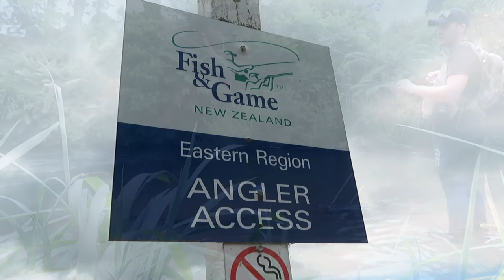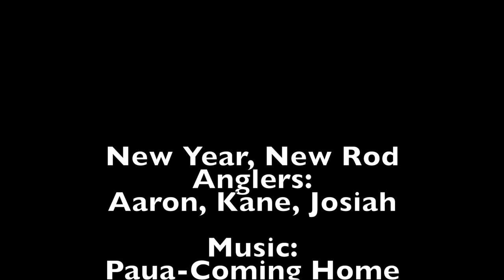New Year, New Rod (Airflo's Blade Review) Fly Fishing Vlogs New Zealand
Went out for a trip on the river as iv purchased a new rod for the new year!

This music is not mine! Check out Paua - Coming home

Go Pro i Use